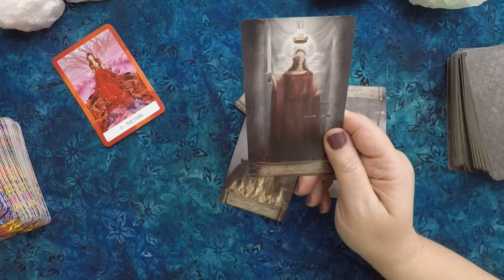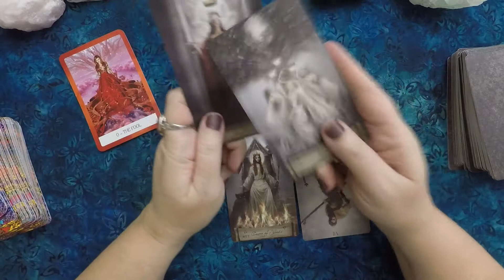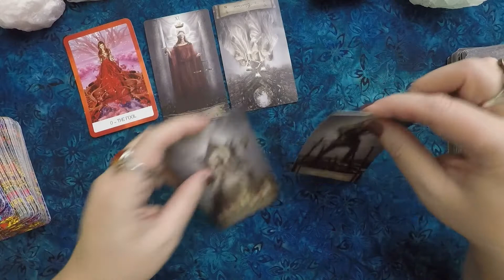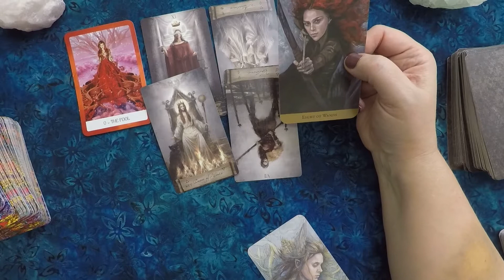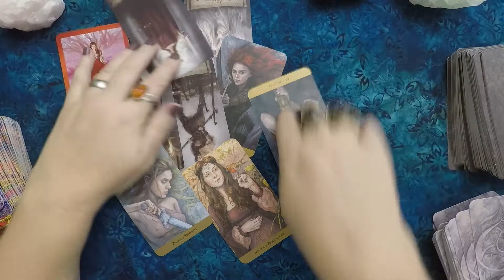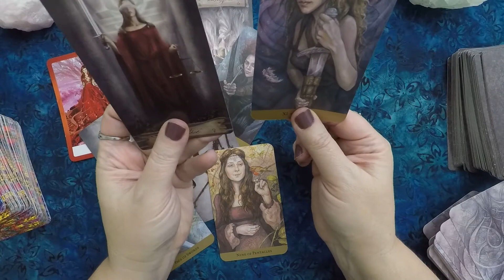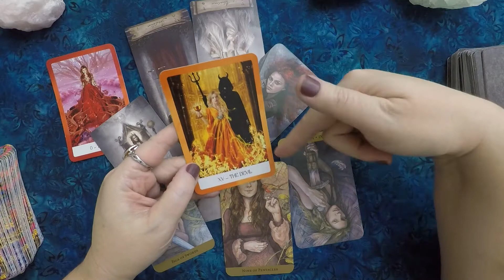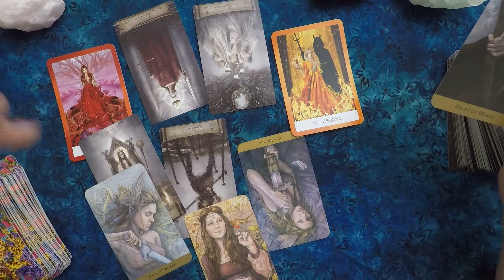CAPRICORN Weekly General Tarot Reading for March 14th-20th, 2021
A General Reading for the zodiac's collective group.

The time frame is 7-10 days. Take what resonates for you.

These general reads came clear and quick.

If you want to see a super fast read, I've posted some on TikTok, if you want to take a peek, look for feistybutterfly .